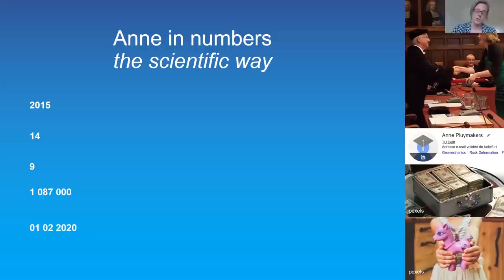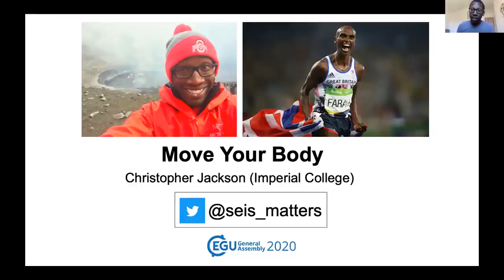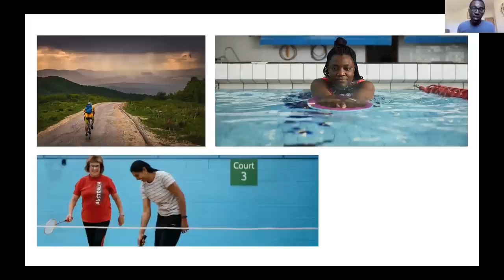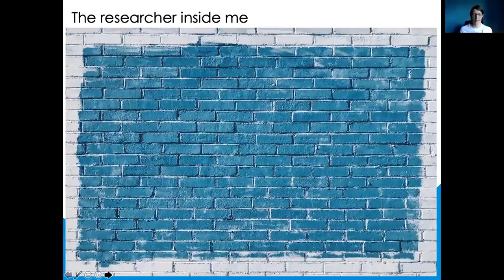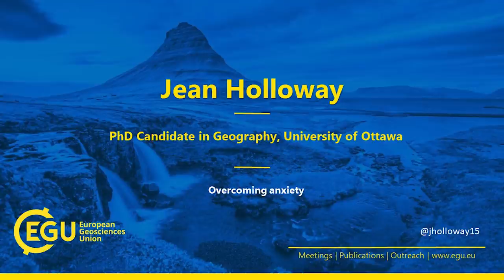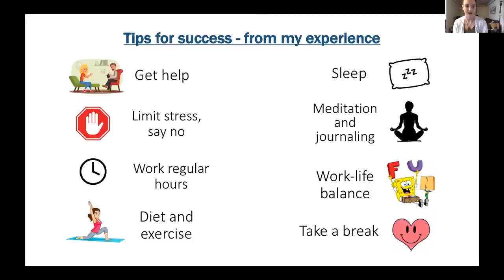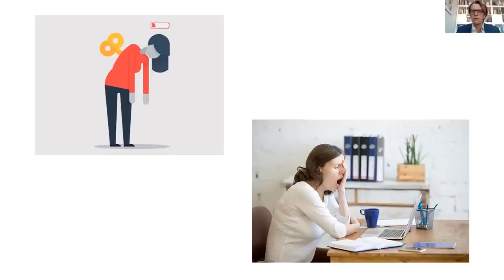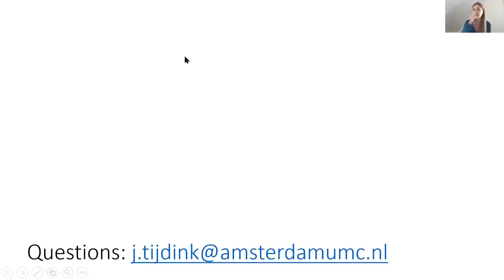shareEGU20: Mind your head: how to take care of your mental wellbeing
Over the past years it has become more and more clear that many people working in academia experience mental health issues. Factors like job insecurity, limited amount of time and poor management often cause high stress levels and can lead to mental health problems, such as depression, anxiety or emotional exhaustion. Following the EGU blog series ‘Mind your Head’ and the successful ECS Great Debate at the General Assembly in 2019 (links below), we aim to continue the dialogue and reduce the stigma surrounding mental health.

In this webinar, five panellists give short presentations about various topics within the theme of managing your mental health from their own perspective and based on their own experience. We focus on coping mechanisms and provide you with some tips on how to deal with certain issues. We invite people from all career stages and disciplines to tune in and join us for this short course.

Moderator:

Elenora van Rijsingen – Postdoc in Geophysics, École Normale Supérieure Paris (@tectonora)

Panellists:
- Anne Pluymakers: Imposter syndrome (“I’m not good enough”). Assistant Professor Experimental Fluid-Rock Interaction, TU Delft (@RockDefTUD).
- Christopher Jackson: The importance of physical activity during stressful periods. Professor of Basin Analysis, Imperial College London (@seis_matters).
- Stephanie Zihms: Adjusting to academic life with a chronic illness. Lecturer Researcher Development, University of the West of Scotland.
- Jean Holloway: Overcoming anxiety. PhD Candidate in Geography, University of Ottawa (@jholloway15).
- Joeri Tijdink: Research on researchers: An expert’s perspective. Psychiatrist and researcher, Amsterdam UMC (@NRIN_Integrity).

Sharing & talking isn’t enough – we need a change in culture around mental illness